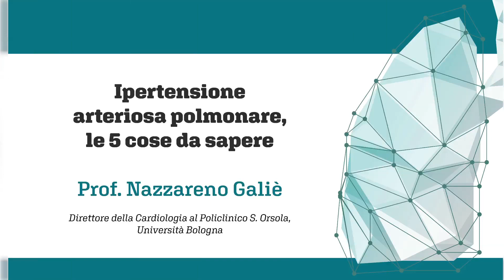Ipertensione arteriosa polmonare, le 5 cose da sapere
Spossatezza, affanno e svenimenti sono alcuni dei sintomi di una malattia rara dei vasi sanguigni dei polmoni chiamata ipertensione arteriosa polmonare. La malattia colpisce circa 60 persone su un milione, di tutte le classi di età, con una predominanza quasi doppia di casi nella donna.
Abbiamo fatto il punto su questa patologia, dalla diagnosi alla cura, con uno dei massimi esperti mondiali, il prof. Nazzareno Galiè, direttore della Cardiologia al Policlinico S. Orsola, Università Bologna, Coordinatore delle Linee Guida Internazionali sulla Ipertensione Polmonare e responsabile del Comitato scientifico AIPI-Associazione Ipertensione Polmonare Italiana.